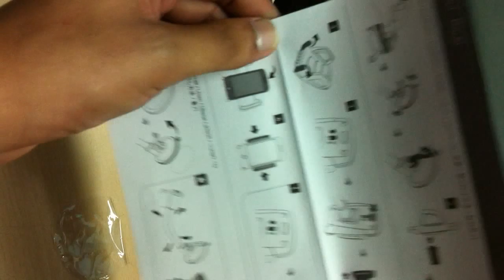Capdase Universal Racer Car Mount Unboxing (INDIA)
Key Features:-
Model No: HR00-CA01

-Securely mount your mobile device on your car while you drive
-Cushioned expandable holder with exclusive secure locking mechanism
-360 °adjustable rotating joint for optimal viewing angles
-Extra strength suction lock
-Flexible bending neck.